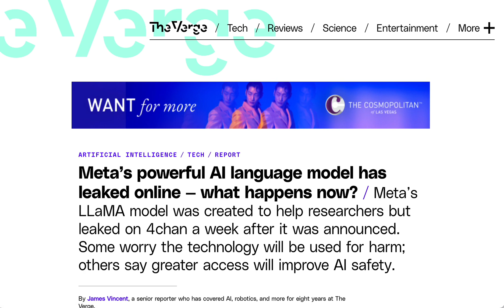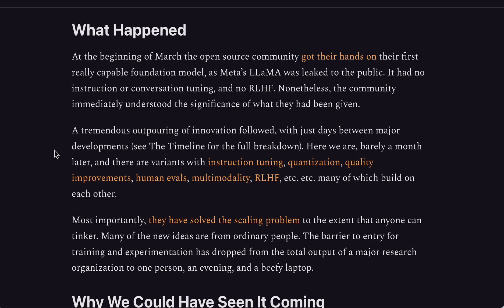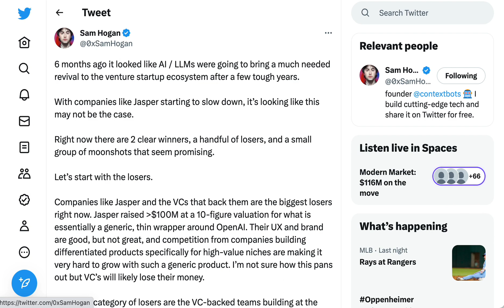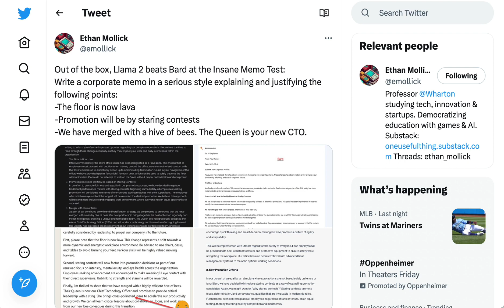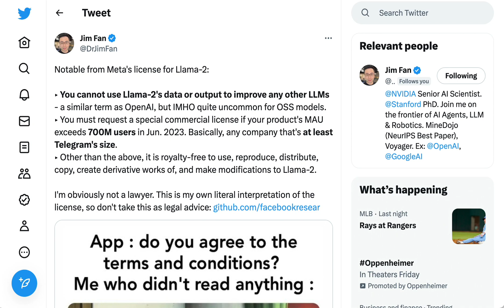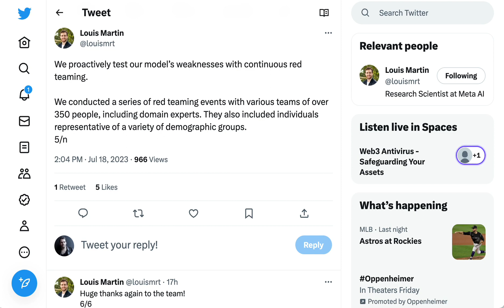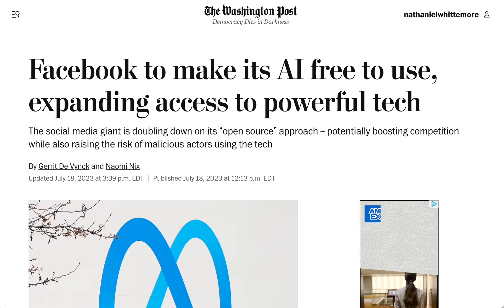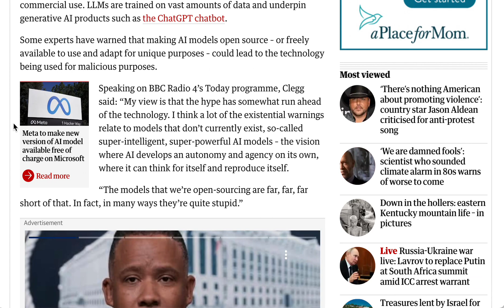Meta Releases Llama 2, ChatGPT's Biggest Competitor Yet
The much anticipated Meta Llama 2 model has been released, and as hoped it is available for commercial use. NLW breaks down how Llama 2 compares to other open and closed LLMs and surveys the community's initial response.

0:00 Meta and Microsoft announce Llama 2
0:58 Llama 1
1:22 "We have no moat"
3:12 Sam Hogan's essay
4:29 How Llama compares to other open-source models
6:01 Upgrades from Llama 1
7:06 What does Microsoft has to do with this
7:54 Llama 2 and safety
10:04 Risks of open sourcing